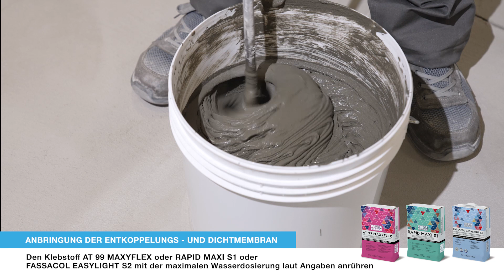Anwendung AQUAZIP LAMINA 3D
Schauen Sie sich die Anwendung von an AQUAZIP LAMINA 3D, Wasserundurchlässige multifunktionelle Dichtmembran, entkoppelnd und bruchsicher, mit Trittschalldämmungsfunktion für Fußböden im Innen- und Außenbereich.